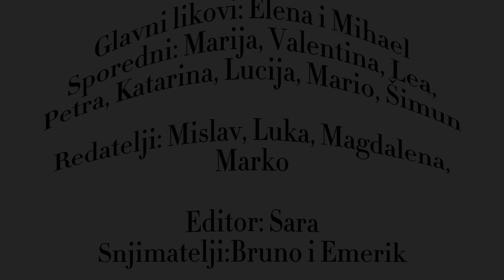Loša ocjena - 6.r. 2023./24.